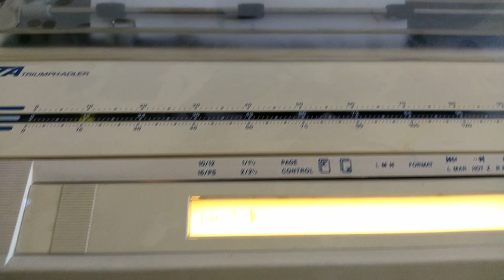Machine à écrire électronique TA Triumph Adler SE 610 DS